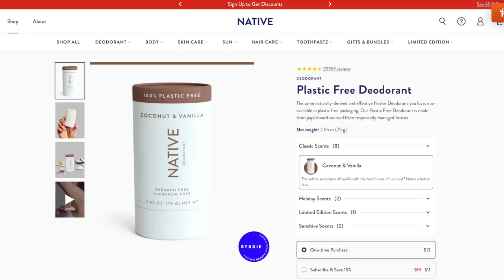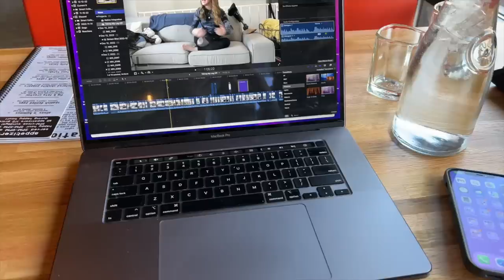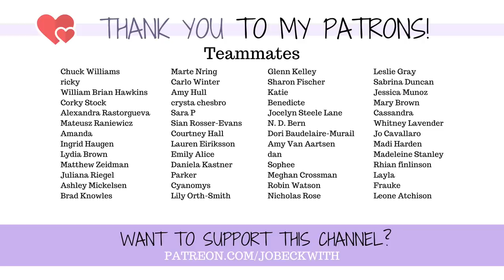Removing my prosthetic leg terrifies me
Save 33% on your first Native Deodorant Pack - normally $39, you’ll get it for $26! and use my code FOOTLESSJO

If its more comfortable to sit WITHOUT my prosthetic leg on...why, so often, do I choose to keep it on? The answer is a little more complicated than you might think!

Jo Beckwith
3578 Hartsel Drive #615